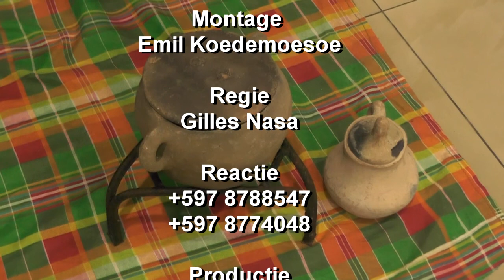GONGOSABOTO 16 sept 2022